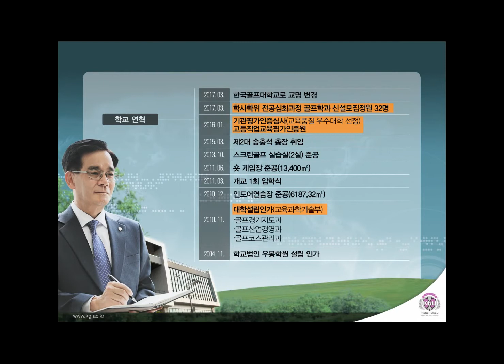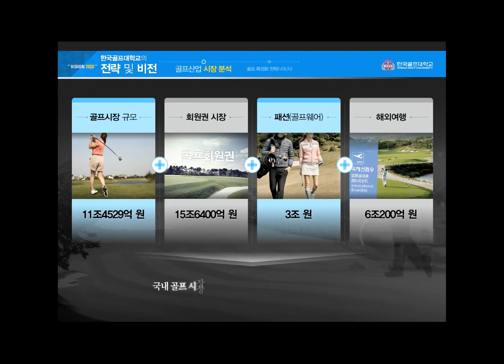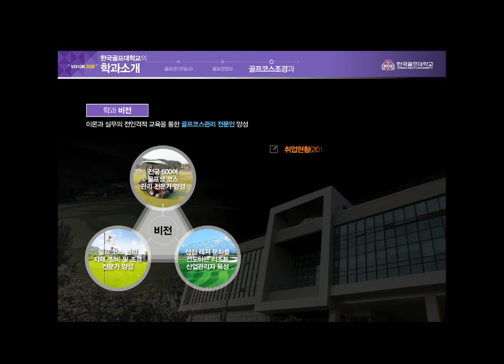한국골프대학교